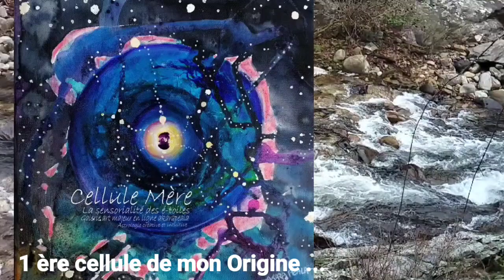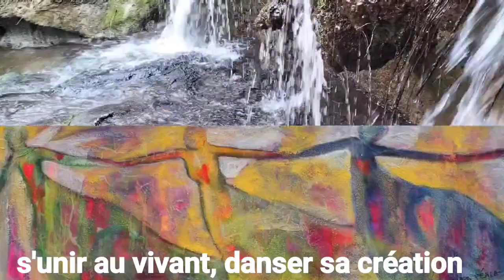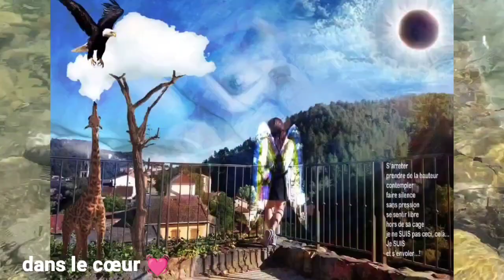VOYAGE dans mes é-toiles, Mon Univers de peintre, Astrologue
Lendemain de Nouvelle Lune 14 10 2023
Petite visite dans mes é-toiles...! 10 mn de relaxation pour se détendre et plonger dans un espace de création.
 Je vous explique à travers ma vision très Plutonienne, les enjeux que je perçois. Ceci n'est que ma perception sensible, accompagnée de mes créations pour illustrer.
Que la lumière des étoiles éclaire vos vies !

Akara/ Alexandra Péala
Contenus La sensorialité des é-toiles
Astrologie créative et intuitive.
Tous droits de reproduction interdits.

PRESTATIONS :
*Thèmes de naissance "classiques", Révolutions solaires, synastries  en audios.
 *Accompagnements individuels ou en groupe.
                               PLUS...
Exemples de thèmes des éléments, format A 4 encres couleurs
*Peinture de thème selon les éléments de Naissance EAU, TERRE, AIR, FEU...
*Peintures vibratoires sur Devis.
Cadeaux de naissance, pour soi, pour votre cabinet de thérapeute.
*Formule spéciale «cadeau de Naissance pour Bébé» Thème des éléments (45 mn) + Peinture A4
***Accompagnement en atelier d’ART thérapie, individuel ou collectif à négocier. Travailler un point de son thème, peindre soi même, peindre en cérémonie ou groupe, cercles, mandalas...

*PEINTURE sur TAMBOUR et MOULAGE  des ventre des femmes et des femmes enceintes, peinture du thème et des éléments dessus. Accompagnante de la naissance (DOULA)

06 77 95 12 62 Laisser impérativement un message.

CONTACT POUR RENSEIGNEMENTS COMPLEMENTAIRES
Akara Péala

Site en réforme.

L'ASTROLOGIE et l'ART THERAPIE comme médias de communication.

Mais aussi, ma palette de peinture, nature, artistique est reliée à la sensorialité des é-toiles : Vivre ensemble des expériences fortes pour se relier au vivant, le protéger en SOI et autour de SOI.
Alexandra Péala Astrologue, art thérapeute.

* Illustratrice /infographiste
* L'HYPNOSE et les états modifiés de conscience comme outils supplémentaires d'expression...plongeons au cœur de notre imagination qui est sans limites...!